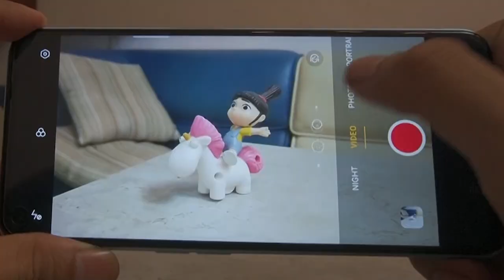Nói về Camera của Oppo A92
Oppo trang bị 4 camera cho chiếc điện thoại tầm trung A92. Sắp xếp cũng dễ nhìn. Trong 4 cái camera thì Oppo dành ra hai camera đơn sắc 2MP và hỗ trợ chụp chân dung, xử lý màu sắc riêng, còn lại một camera chính 48MP Ultra HD có cảm biến khá lớn 1/2" f/1.7 và camera góc rộng 8MP cảm biến nhỏ hơn, 1/4" với góc nhìn xấp xị 120 độ. Về phần mềm thì Oppo đưa gần hết các thuật toán AI từ các dòng cao mới được giới thiệu như Reno 3/ 3 Pro và cả Find X2 vào chiếc A92 này. Chẳng hạn phần nâng cấp chế độ chụp đêm tốt hơn, chụp chân dung xử lý tách biên và xử lý màu da tự nhiên hơn...